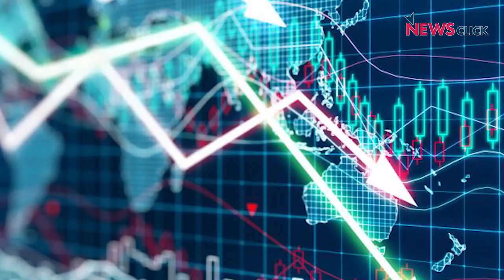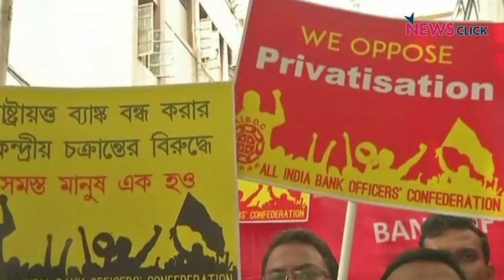Bank Mergers and Perils of Privatisation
NewsClick spoke to Priya Dharshini from the Centre for Financial Accountability about the ongoing bank mergers in order to understand the larger implications of the mergers on the banks as well as economy. We also talk about NPAs, lending policies of banks and development banks.